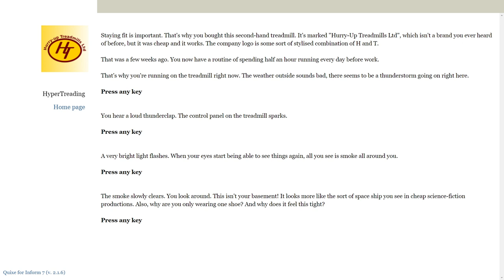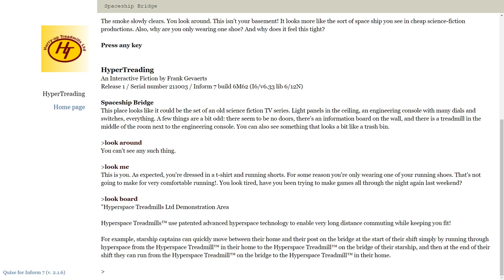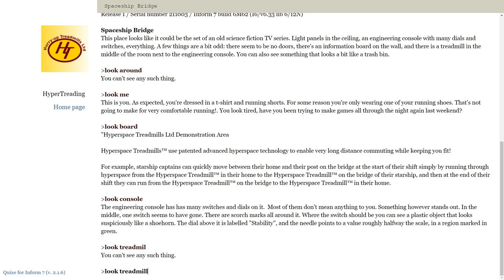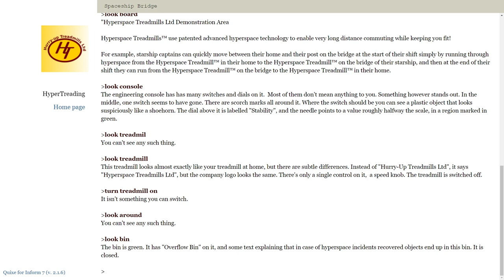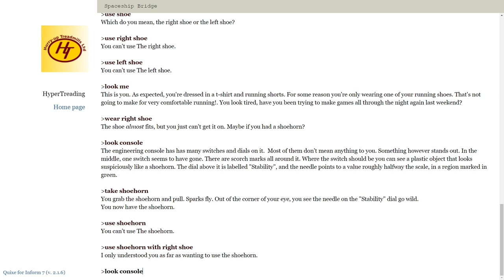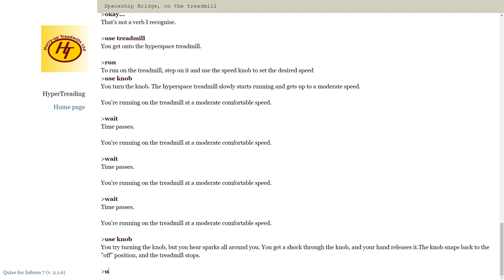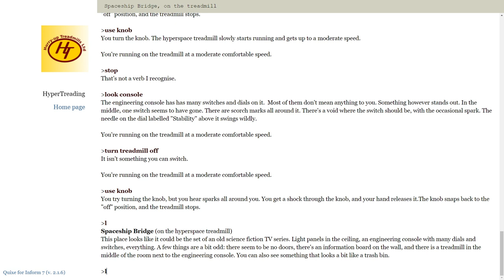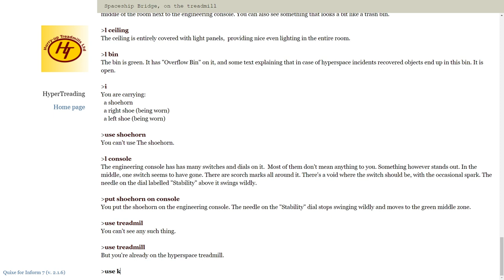HyperTreading by Frank Gevaerts - Ludum Dare 49 Playthrough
SPOILER ALERT! Contains spoilers.

This is a text adventure game with no sound or music, so I put some music on which doesn't fit at all, to be honest. :(